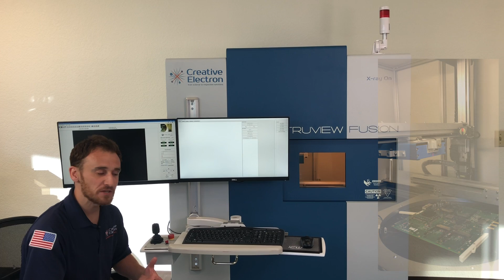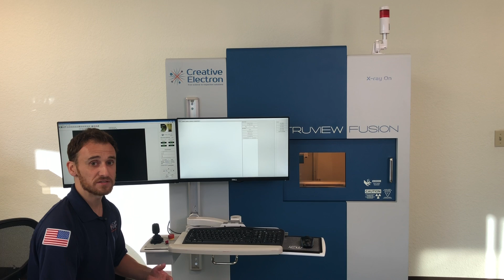TruView Fusion Introduction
Learn more about the many configurations of the powerful TruView Fusion X-Ray inspection system